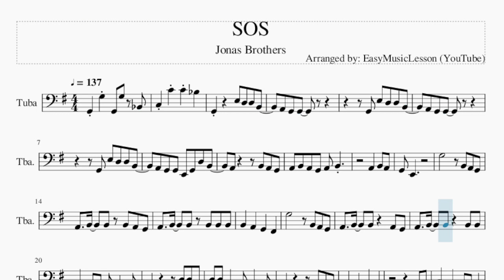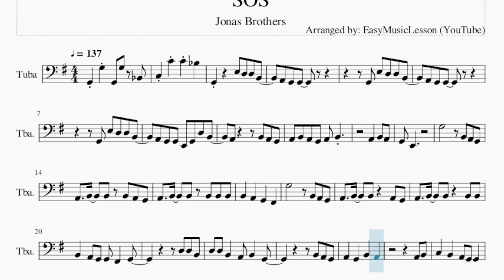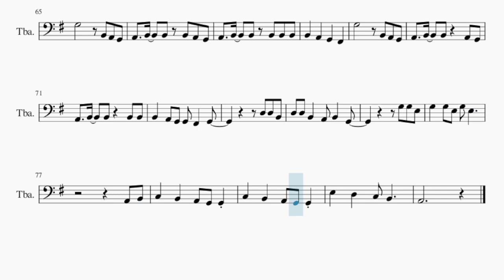Tuba Sheet Music: How to play SOS by Jonas Brothers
Comment and let us know how the videos have helped you. It keeps us going! :)Here is a sheet music/tab video on the song SOS by Jonas Brothers on the tuba. A tuba sheet music arrangement which is transposed to notes that are easily played by tuba, for the song SOS by Jonas Brothers.

EasyMusicLesson2 teaches you to play the your favorite instrument, through well-arranged sheet music so that you too can learn how to play SOS by Jonas Brothers on the tuba as fast as you can. A tuba sheet music with backing tracks to help your play the song better.

Chords of Tuba arrangement:
G Maj   C Maj   G Maj   C Maj   G Maj   C Maj   G Maj   C Maj
E Min   D Maj   A Min   E Min   C Maj   G Maj   D Maj   E Min
C Maj   G Maj   D Maj   A Min   C Maj   G Maj   D Maj   A Min
C Maj   G Maj   C Maj   G Maj   C Maj   G Maj   C Maj   E Min
D Maj   A Min   E Min   C Maj   G Maj   D Maj   E Min   C Maj
G Maj   D Maj   A Min   C Maj   G Maj   D Maj   A Min   C Maj
E Min   D Maj   A Maj   C Maj   D Maj   E Min   C Maj   G Maj
D Maj   E Min   C Maj   G Maj   D Maj   A Min   C Maj   G Maj

Melody notes of Tuba:
G2 G3 G2 G3 A#2
C3 C4 C4 A#3
G2     E3 D3 D3 B2
A2 G2 G2
A2 G2 G2
A2 G2 G2 E2 G2 D3 B2
A2     B2 A2 G2
A2 B2 A2 G2 A2 B2
A2   B2 A2
G2 E2
G3       B2 A2 G2
A2   B2   B2 B2 A2 G2
A2   B2   B2 B2 B2 B2
B2   A2 G2 G2 F#2   G2
D3 D3 B2
D3 D3 B2   A2 B2   G2
B2 A2 G2
A2   G2   B2   A2
A2 B2
C3   B2   A2 G2 G2
G3 G2 G3 A#2
G2   B2 E3 D3 D3 B2 A2
G2 G2
A2 G2 G2 G2 D3 B2
A2 B2 A2 G2 A2 B2 A2 G2
A3     E3
B2
D3 D3 B2
B2 A2 G2
A2 B2
E3   D3
B2   A2   B2
A2 G2 A2 G2 B2   G2
E2           E2
D3 D3 B2 B2 A2   G2
A2   B2   B2   C3 B2
D3 D3 B2
G3 G3 E3
G3   G3 E3 G3 E3
A2 B2
A2